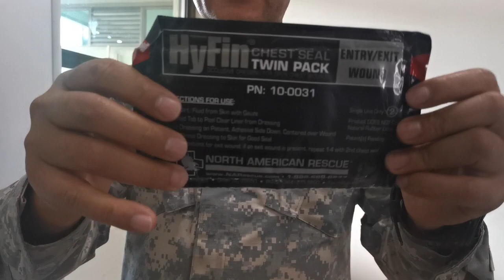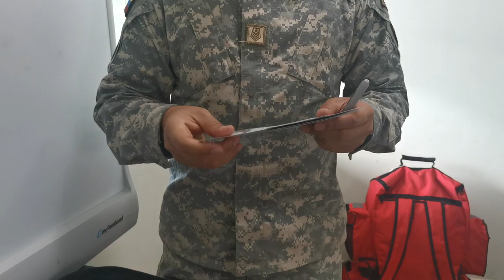IFA _ BOTIQUÍN TÁCTICO de primeros auxilios 🚑⚕️🚁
El IFA Botiquín táctico de primeros auxilios viene configurado para tratar las tres causas de muerte prevenibles en Combate. Hemorragias neumotórax a tensión y vía aérea.

Contenido IFA

01 torniquete
01 vendaje israelí
01 catéter ARS para descompresión
01 cánula nasofaringea
01 Sello de tórax
02 pares de guantes
01 tijera de trauma
01 Gasa hemostatica
01 marcador